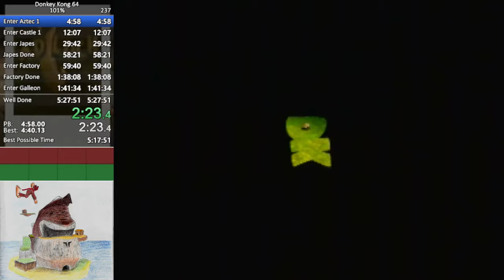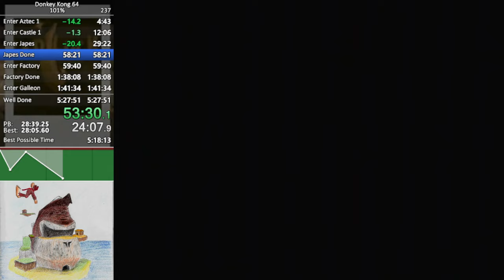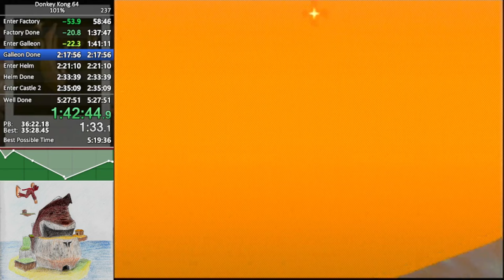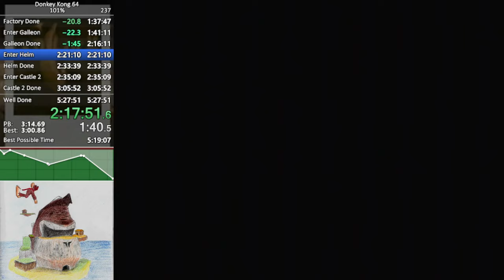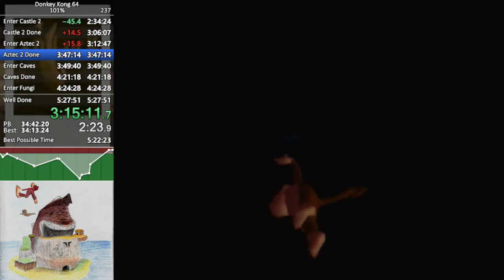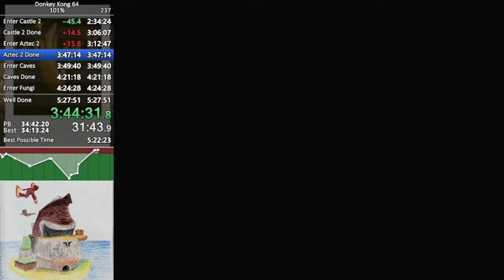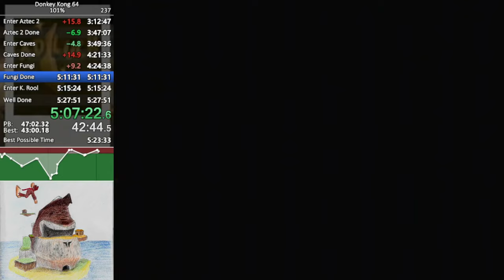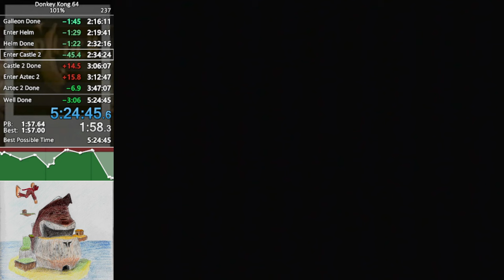101% speedrun in 5:24:45 (N64 World Record)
Finally broke through the hurdle of Rabbit Race Skip. Some bad enemy luck in Castle &amp; Caves mostly, but overall happy with my play.